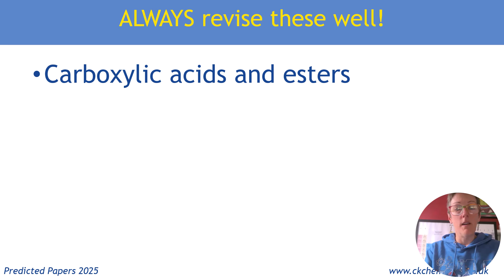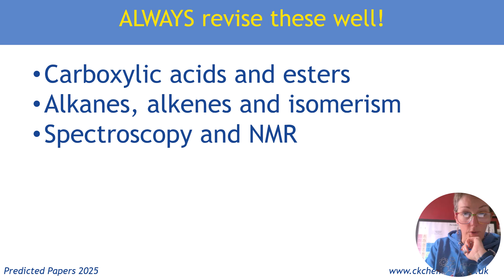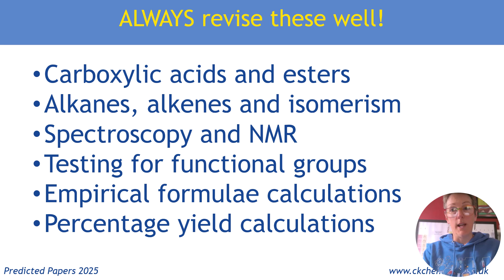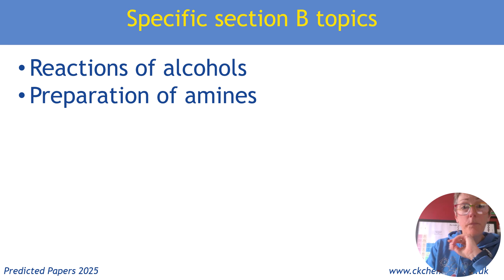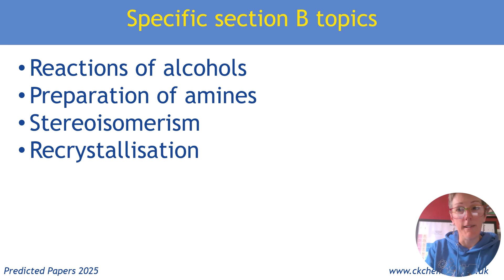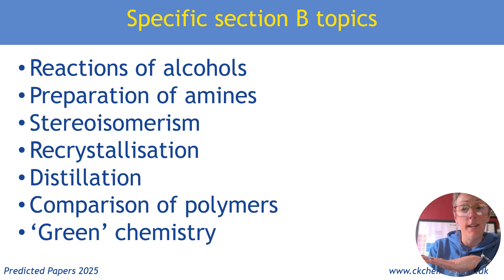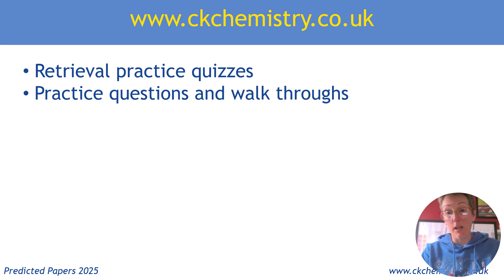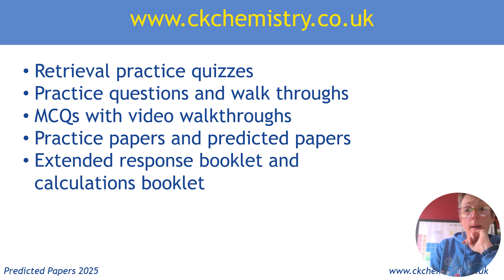A Level Chemistry OCR A predictions for 2025 Paper 2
What are the most important topics to revise for OCR A Paper 2 2025?

Obviously this is an organic chemistry paper and we should make sure we revise all of it as much as possible! However, this video introduces some very common topics that come up regularly (including calculations - don't forget them!) and also looks at trends and patterns from the last 5 years to make some predictions on what topics are most likely.

Want to practice these topics? Running out of past papers or seen all the questions before?

You can also find my very reasonable A Level chemistry masterclasses for just £5 which includes 22 different topics with detailed exam masterclasses and practice questions, plus live pre-exam classes and half term revision intensives on my